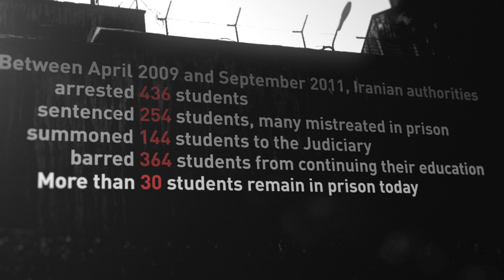Iran's Future Held Captive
SPEAK OUT FOR IRANIAN STUDENTS! Sign a letter urging for their release!

The International Campaign for Human Rights in Iran released a video and accompanying letter-writing initiative today calling attention to the government's intensified crackdown on Iranian campuses. This video stands in solidarity with Speak Out for Imprisoned Iranian Students, a campaign launched by international student associations and human rights organizations and supported by Nobel Peace Prize laureate Shirin Ebadi.

The video, Iran's Future Held Captive, describes the intense repression confronting Iranian students for their activities at school. Students not only face being banned and expelled from university, but they also face prosecution and long prison sentences, as well as the possibility of mistreatment while in prison.

The video highlights the situation of over 25 students who are currently in prison. These students, including Zia Nabavi, Bahareh Hedayat, and Majid Tavakoli, have been given lengthy prison sentences simply for expressing their beliefs and participating in student organizations.

The Campaign strongly urges Iranian authorities to release student prisoners of conscience and condemns the violation of Iranian students' rights to education, expression, and association and assembly.